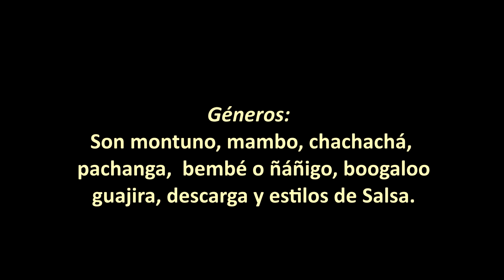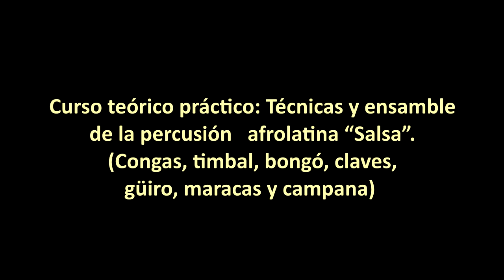Solos de piano en la Salsa, recursos. Parte III. Bogotá, Colombia